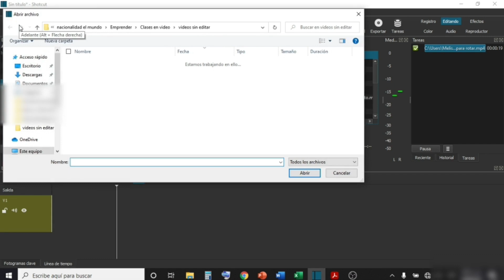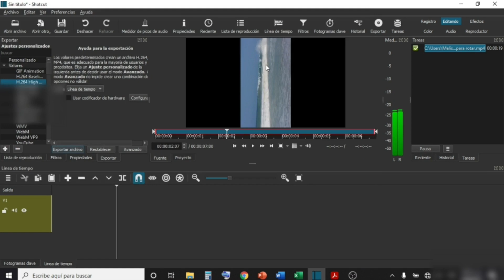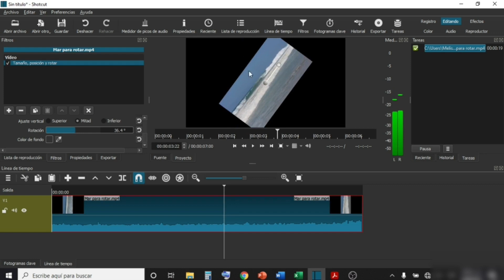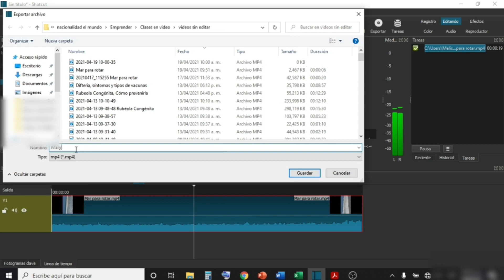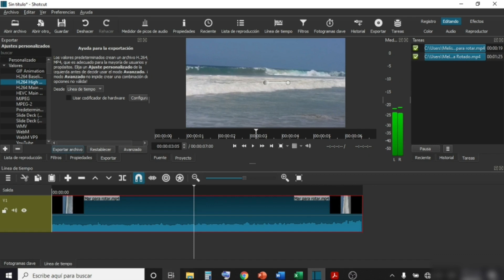Como Rotar un Video en Shotcut